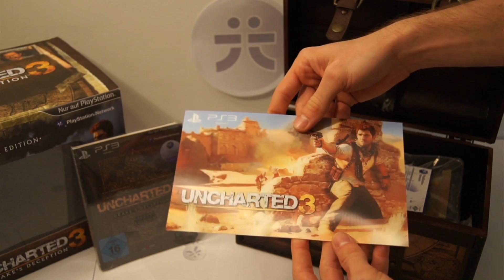Uncharted 3: Drake's Deception Explorer Edition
Wieder einmal haben wir uns an eine Sammleredition eines exquisiten Spiels geworfen und sehen uns dessen Inhalt genauer an.

Seid auf jeden Fall bei unserem Gewinnspiel mit dabei, welches am 18. November endet und ihr jeweils ein Exemplar der Collector's- und Standard-Version von Uncharted 3 gewinnen könnt